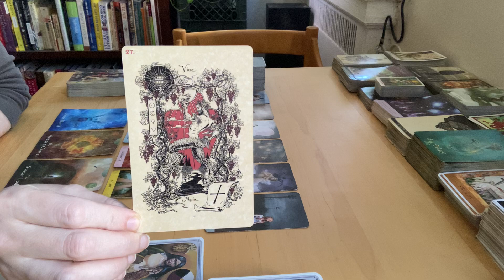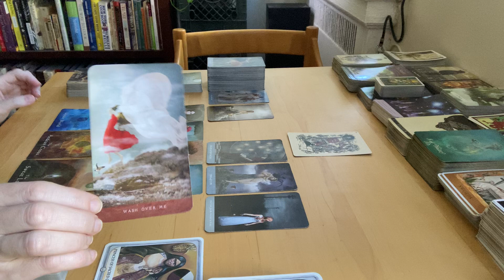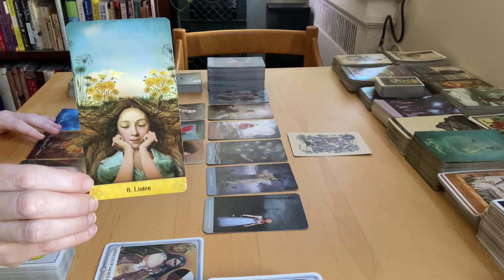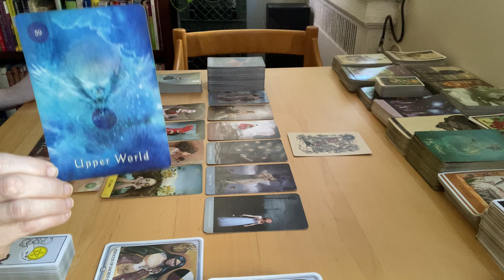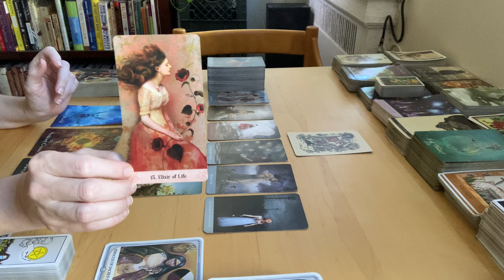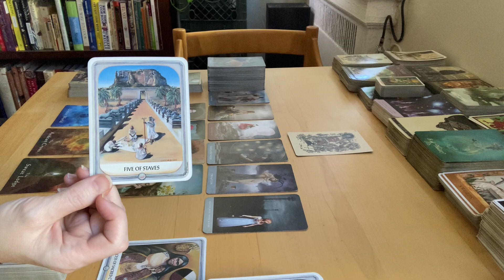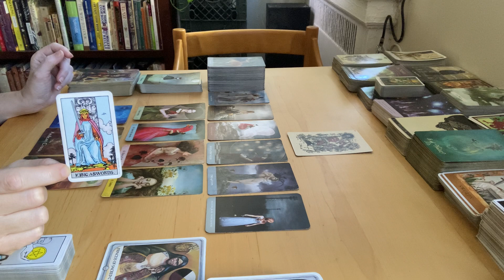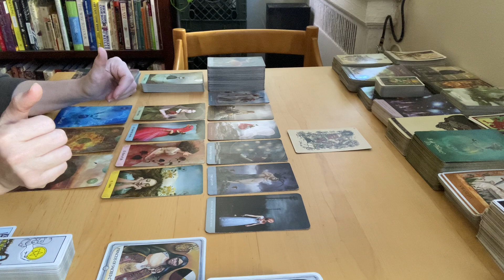Gemini - Savor The Moment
Decks Used:
Magickal Botanical Oracle